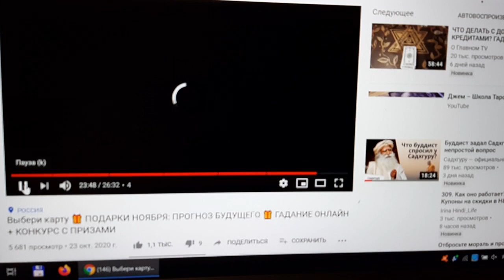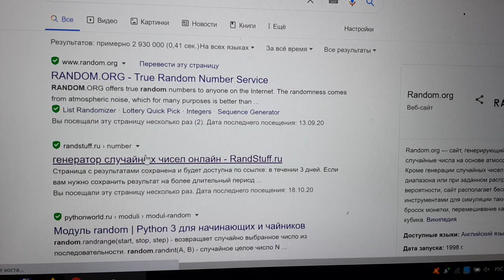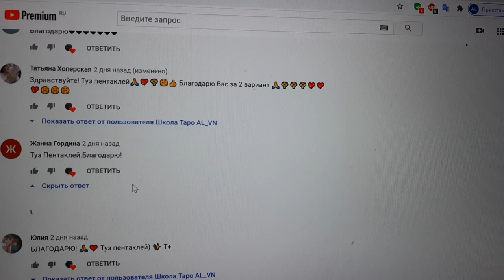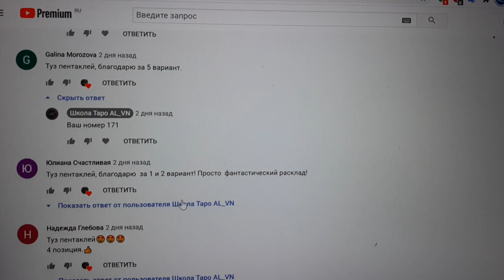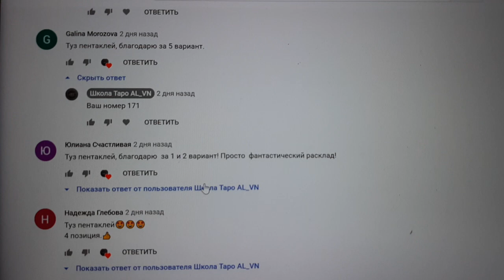ПОБЕДИТЕЛИ НАЙДЕНЫ! КОНКУРС ОТ 23.10.20 ЗАВЕРШЕН!